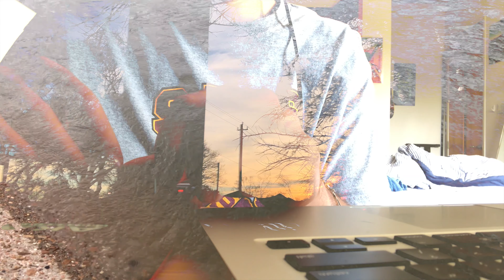jd fuller, deb akey, & researcher - brays (official music video)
electro acoustic piece for electric guitar and a man-made body of water
produced by sd hopeton (jd fuller), deb akey (jd fuller) and jd fuller

recorded on may 3rd, using audio from Brays Bayou in Braes Heights, Houston, Texas